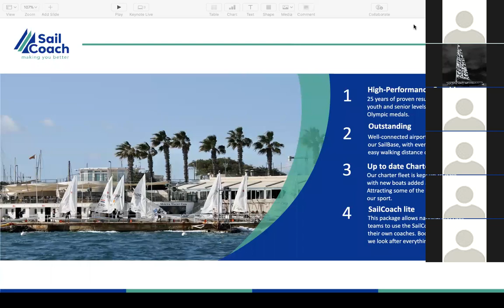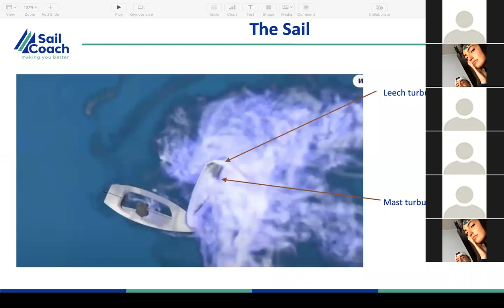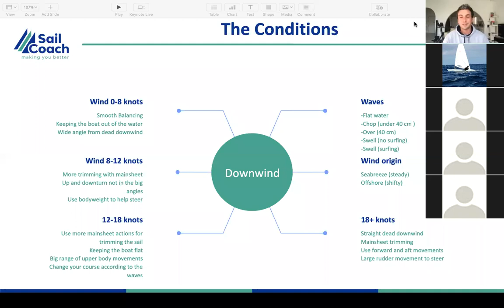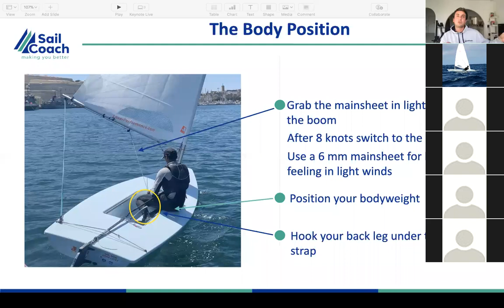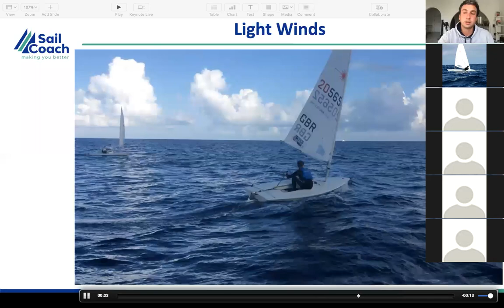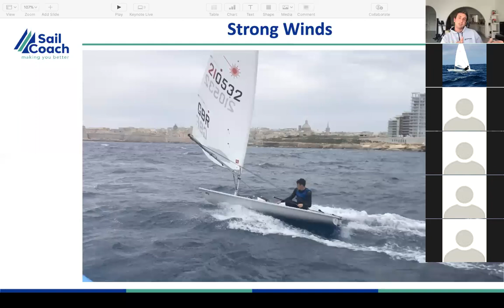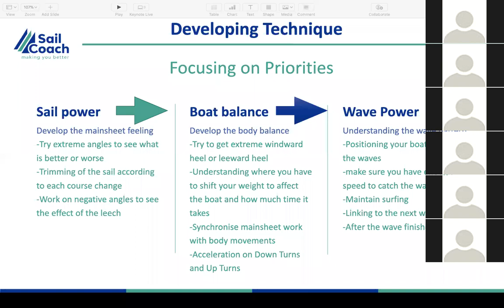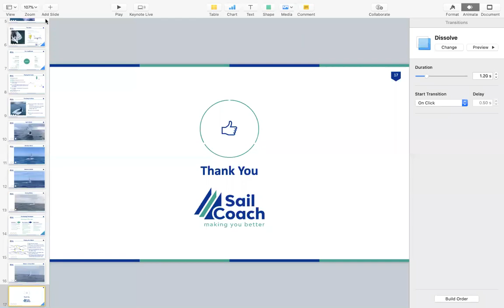Laser Downwind Webinar – Alexandr Denisiuc